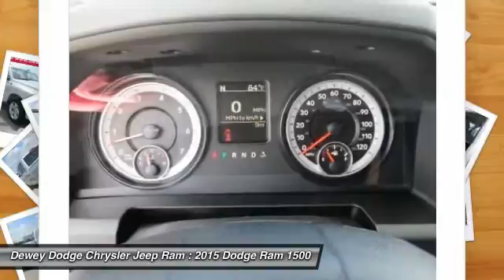2015 Dodge Ram 1500 Ankeny Des Moines Ames Iowa D15916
Don't miss this 2015 Dodge Ram 1500. It's equipped with Automatic transmission and features a Silver exterior. With  miles, You'll want to take this car home. Make a great choice today.